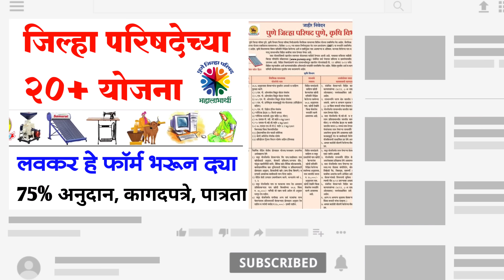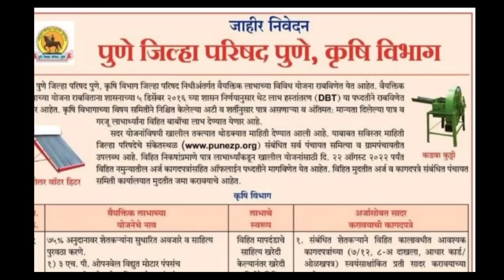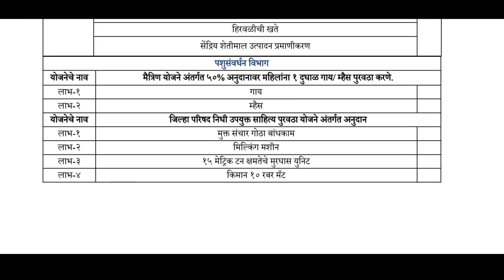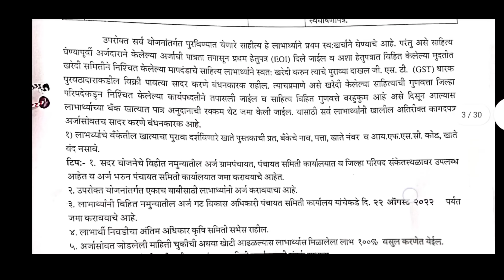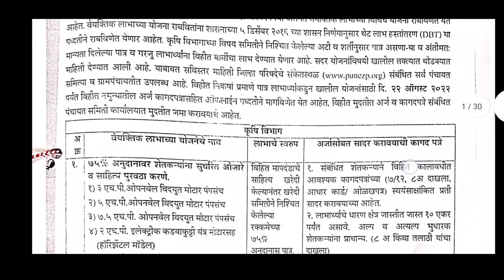जिल्हा परिषद अनुदान योजना 2022 लवकर हे फॉर्म भरून द्या, कागदपत्रे-पात्रता | ZP Pune Yojana 2022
Video Topics
00:00 - introduction of zp yojana Maharashtra 2022
00:40 - जाहीर निवेदन पुणे जिल्हा कृषी विभाग
01:30 - सर्व जिल्हा परिषद योजना
03:30 - फॉर्म डाऊनलोड करा

I am a BCS Graduate from Pune University. I am Provided knowledge about Government Scheme, Online Form filling, and Education Related Videos, You Can Subscribe to my Youtube Channel if you want to See this type of trusted videos.